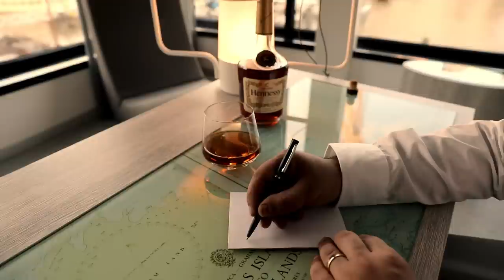Shat e Shat - Messia Garabedian - (Official Music Video) (NEW 2018)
Messia Garabedian - Shat e Shat (Shad e Shad) Official Music Video
Armenian Love Song

Lyrics by Artur Sargsyan
Arrangement by Hovig Adourian in Lebanon
Live Guitar by Norayr Daghlian
Live Drums by Andrew from Moscow
Vocal Recording by Friends in Almelo

MG Productions

Lyrics:

Քո աչքերի մեջ պարզ հոգիդ եմ կարդացել,
Ջերմության մեծ աղբյուր եմ քո գրկում զգացել,
Երկար ժամանակ սրտիս դուռը փակ էր փակ էր փակ,
Բայց եկար դու ու դարձար սրտիս լույս հրեշտակ:

Կրկն:
Շատ է շատ շատ սերս,
Դու լսիր խոսքերս,
Չար մարդիկ են անզոր,
Բաժանել մեզ խավար մի օր,
Երբ երջանիկ ենք մեր սիրով,
Ապրում եմ աչքերիդ ժպիտով:

Շուրթերից քո ջերմ, իմ քաղած համբույրն էր թանկ,
Գրկում ես ամուր ինձ կյանքիս հրաշք,
Թե կար ժամանակ, աշխարհում մենակ էի մեն-մենակ,
Բայց լուսե քո էությամբ, գտա նոր մի կյանք:

Մեսիա Կարապետյան - Շատ է շատ
Mesia Karapetyan - Shat e Shat